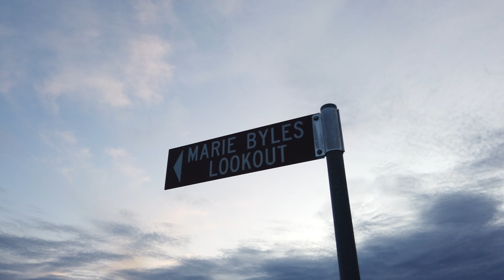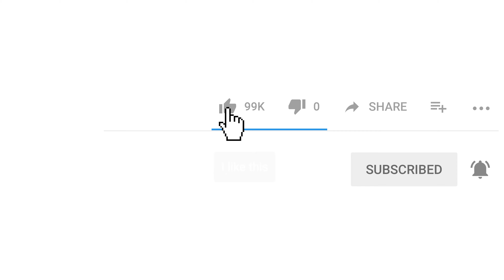Marie Byles Lookout, Killcare - Central Coast | 4K Ultra HD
Shot in 4K (2160p). Please use the Settings Cog down the bottom to choose the best setting for your screen and shot with a proper camera so no unnatural fish-eye surreal look that action cams like Go-Pros make